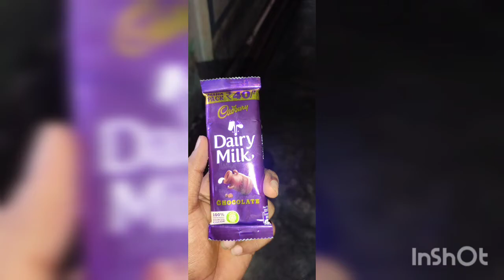Happy teacher's day|Teachers day celebration at my school